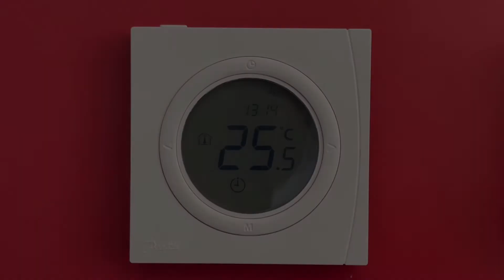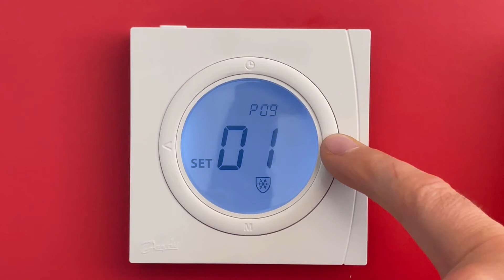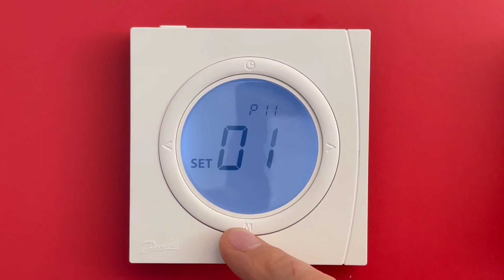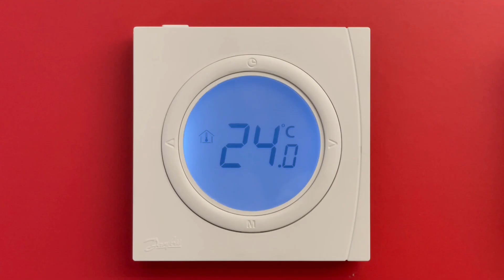Danfoss thermostat WT P SETUP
Danfoss WT-P BasicPlus2 programing setup:

The digits indicate the set value as follows:
P01 Working mode 01-Manual, 02-Advanced Programmable Timer
P02 Temperature control mode 01-Only Room Temperature, 02-Room and Floor temperature control (only if floor sensor is installed)
P03 High room temperature limit 5-35°C (Only for 01 and 02 in P02)
P04 Low room temperature limit 5-35°C (Only for 01 and 02 in P02)
P05 Floor temperature limitation mode 01-High temperature limitation, 02-Low temperature limitation (only for 02 in P02)
P06 Floor temperature limitation setpoint 20-45°C (Only for 02 in P02)
P07 High floor temperature limit 20-45°C (Only for 03 in P02)
P08 Low floor temperature limit 20-45°C (Only for 03 in 02)
P09 Frost protection 01-Enable, 02-Disable
P10 Frost protection setpoint 5-17°C
P11 Timer display option 01-24h, 02-12h
P12 Room temperature display option at shutdown 01-No display current temperature, 02-Display current temperature

P03 to P08 appear on relevant temperature control mode

Error Messages
E1 - Room sensor failure
E2  - Floor sensor failure
EE - EEPROM failure
Lo - Temperature lower than 0°C
Hi - Temperature higher than 50°C